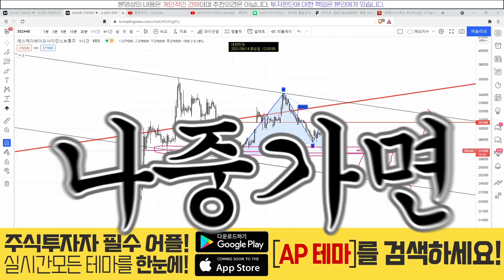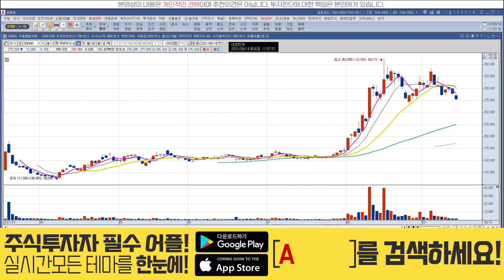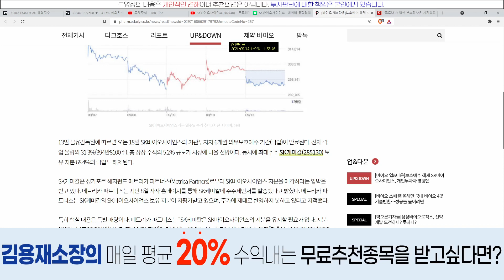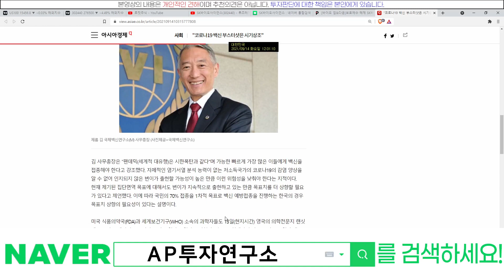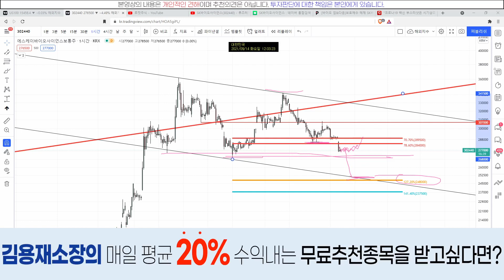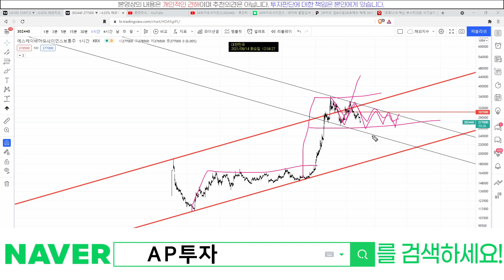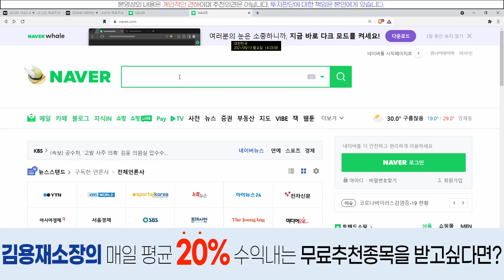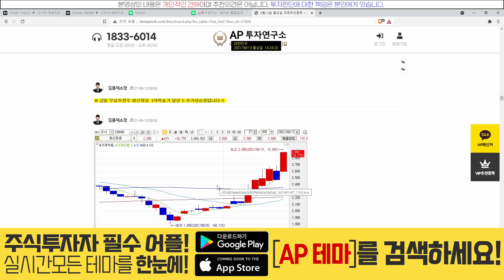SK바이오사이언스(302440) - 주가가 조정 흐름을 보여줬을때 대응하는 법~!